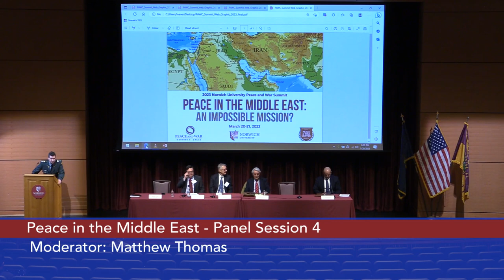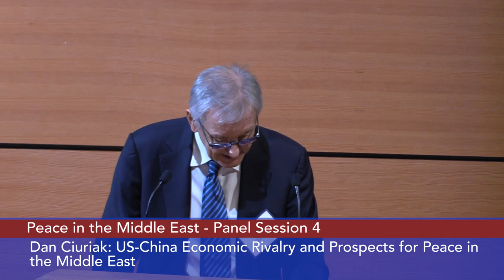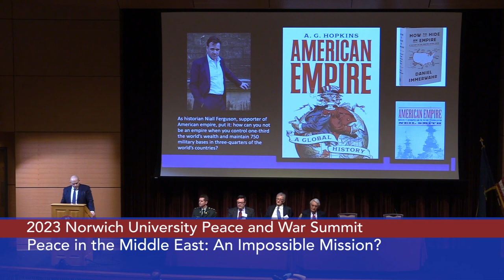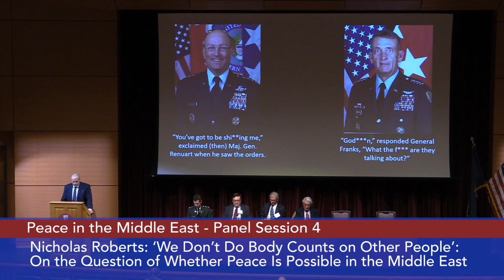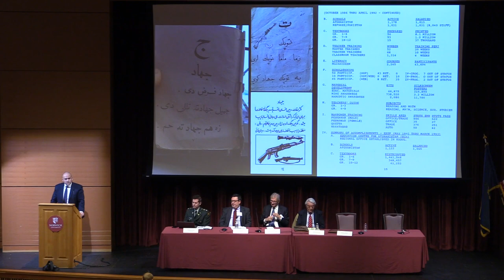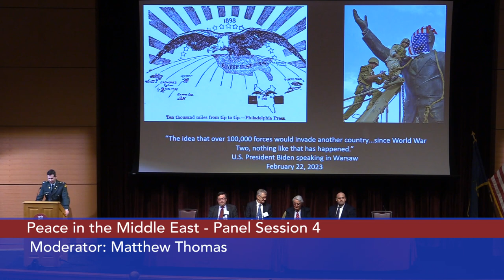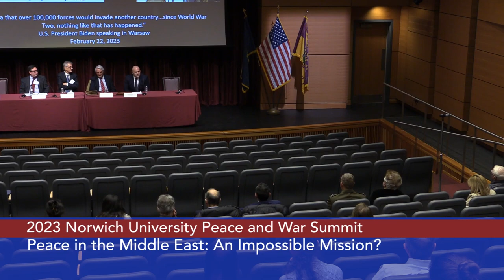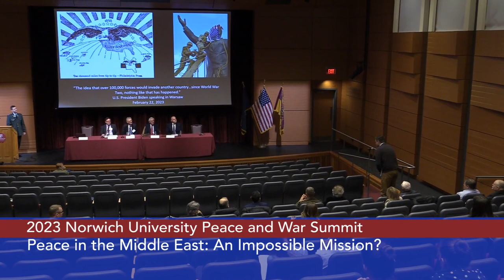2023 Peace and War Summit: Panel Session 4 3/20/2023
Norwich University Peace and War Center - 2023 Peace and War Summit: Peace in the Middle East: An Impossible Mission? Panel Session 4 3/20/2023